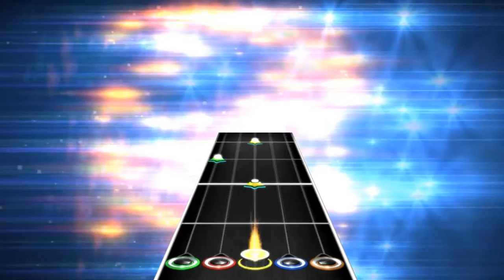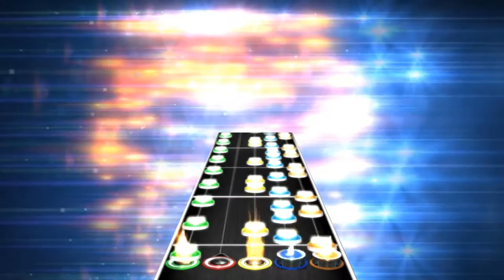[FoFix] Custom Song - Oak Leaves (1080p 60 FPS)